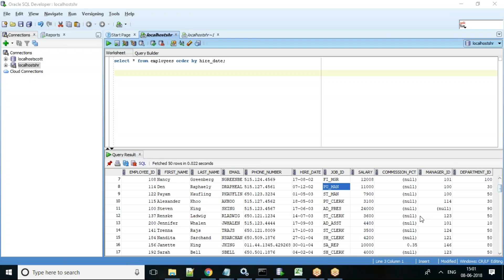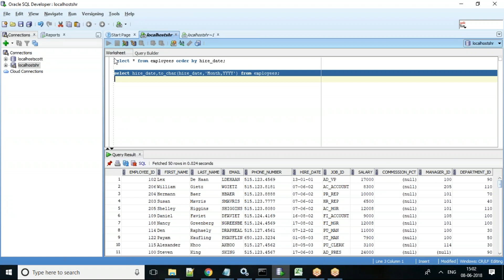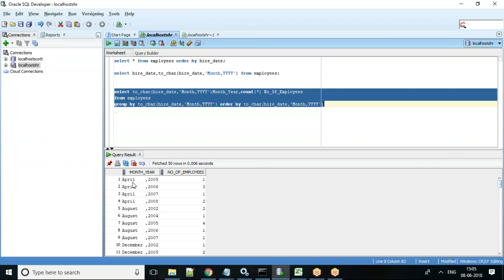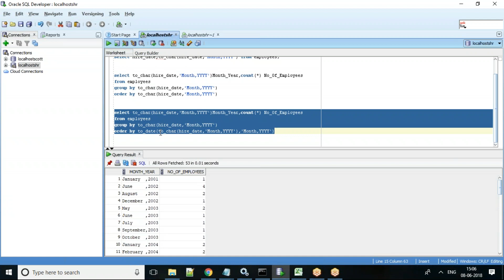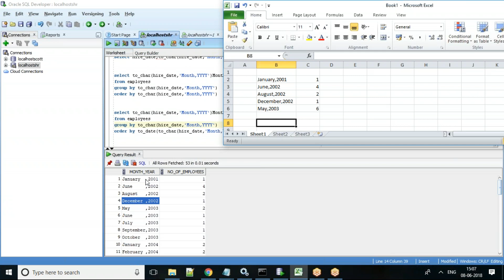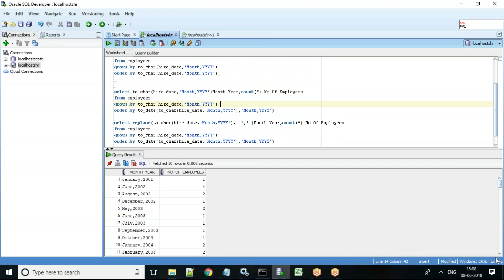Oracle Tutorial Date Function - 2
Oracle Date Function,  Order by Month Year.  Getting employee count  hired month, yearwise and order by hiring month and year.

SQL Used in the video below.
select * from employees order by hire_date;

select hire_date,to_char(hire_date,'Month,YYYY') from employees;

select to_char(hire_date,'Month,YYYY')Month_Year,count(*) No_Of_Employees
from employees
group by to_char(hire_date,'Month,YYYY')
order by to_char(hire_date,'Month,YYYY')

select to_char(hire_date,'Month,YYYY')Month_Year,count(*) No_Of_Employees
from employees
group by to_char(hire_date,'Month,YYYY')
order by to_date(to_char(hire_date,'Month,YYYY'),'Month,YYYY')

select replace(to_char(hire_date,'Month,YYYY'),' ','')Month_Year,count(*) No_Of_Employees
from employees
group by to_char(hire_date,'Month,YYYY')
order by to_date(to_char(hire_date,'Month,YYYY'),'Month,YYYY')